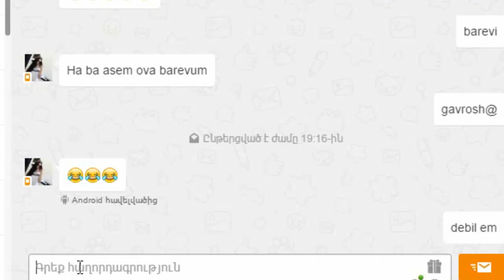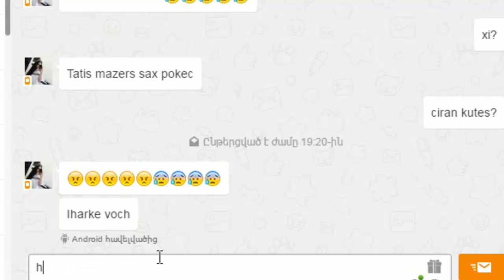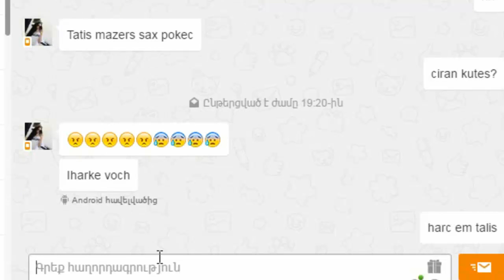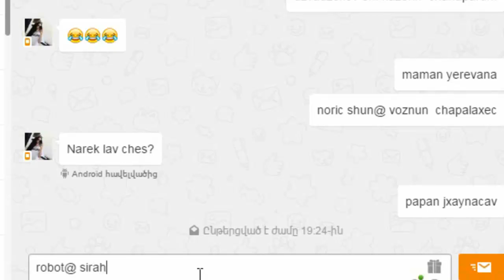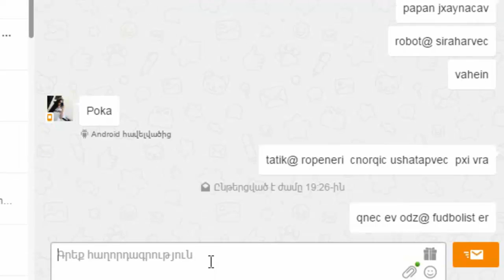Prank Aybubenov (Grum Enq Axjkan)